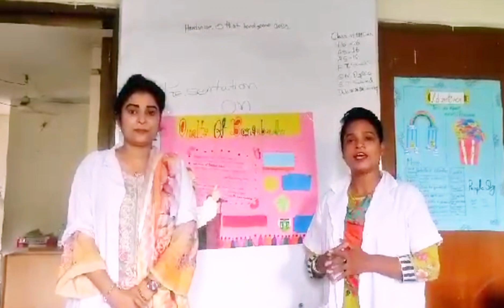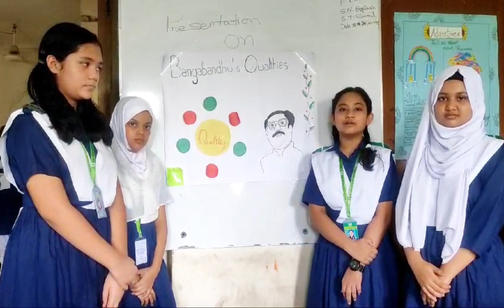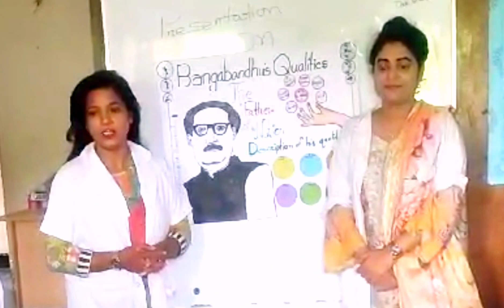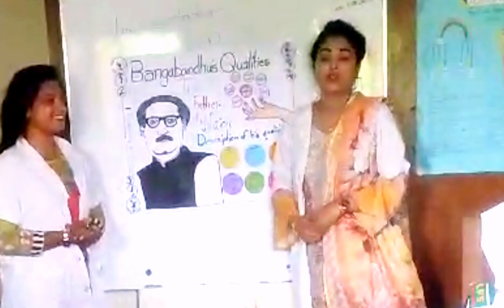Life Preparatory School | LPS | A nice presentation on the Qualities of Bangabandhu.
Let's encourage them as it's their first performance in front of the camera. A nice presentation on the Qualities of Bangabandhu.
Class Six- BM Girls Subject Teacher: Salma Shimul.
Life Preparatory School is a Primary and Secondary School in Bangla and English version schools.